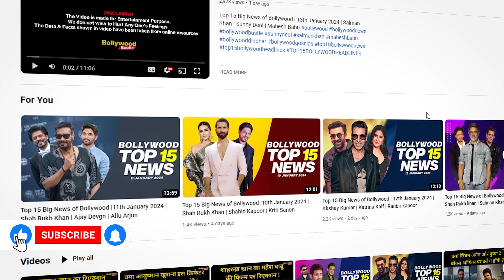Top 10 Bollywood News | 10th March 2024 | Akshay Kumar | Pooja Hegde